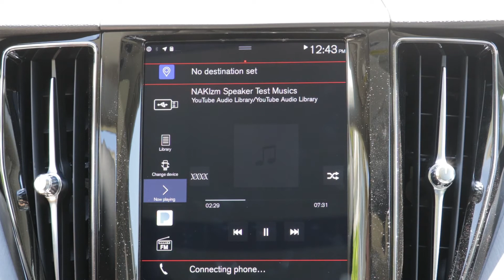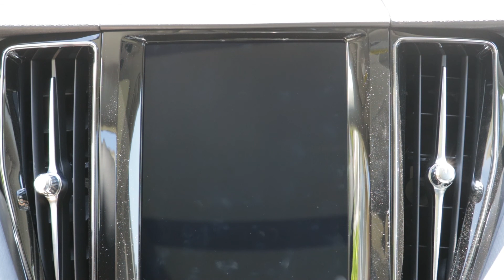Volvo XC60 Infotainment Sound Test ASMR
2020 Volvo XC60 infotainment system Audio Sound Test
Please enjoy with a stereo headphone or earphone.
ⓒNAKIzm.com

2020 Volvo XC60 High Performance Audio System
-Created for the acoustics of your Volvo, our High Performance audio system allows you and your passengers to enjoy a really crisp and natural sound. The tweeters, woofers and mid-range speakers are separated and interact to provide excellent sound reproduction. This powerful 224 W audio system with ten speakers is conveniently operated via steering wheel buttons, the center display with touchscreen or voice control. For an even richer and deeper bass sound, there's the option of an extremely powerful air-ventilated sub-woofer. And if you want to watch your favorite TV shows while at standstill, you can add digital TV for terrestrial channels.